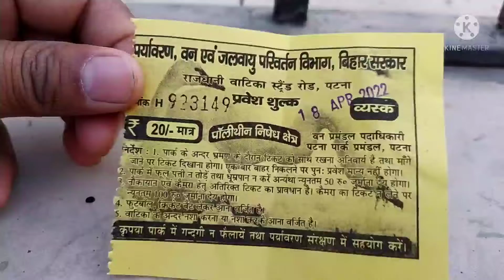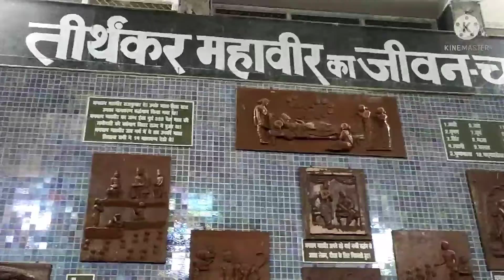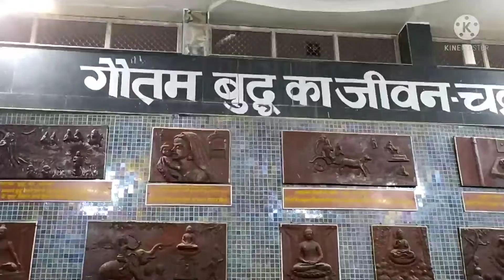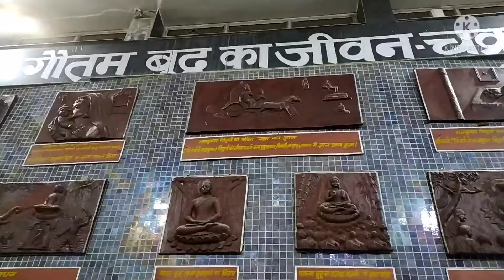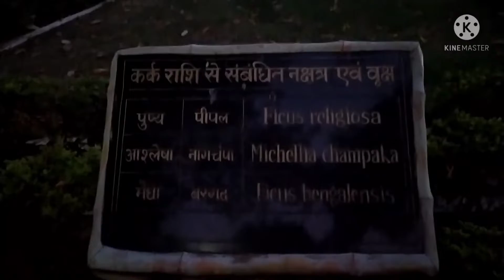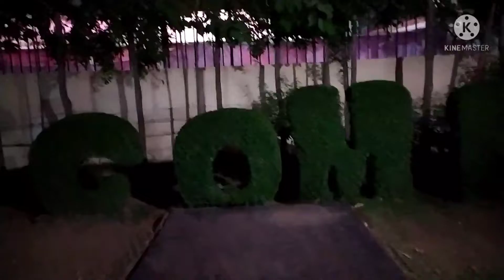Eco park in patna, best place in patna, hamara Eco park Bihar me👌eco park kaisha hai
Eco park un patna aab Bihar me vi eco park hai
mixclub